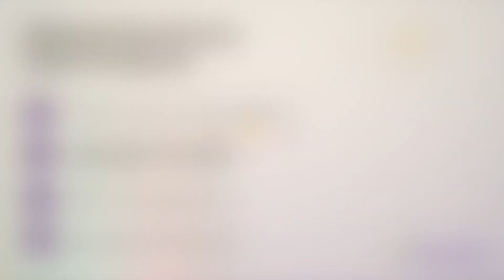Salon fryzjerski Sochaczew Metamorfoza Fryzur Małgorzata Zobaczyńska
Nasz SalonFryzjerski Metamorfoza Fryzur oferuje kompleksowe usługi fryzjerskie dla Pań i Panów w każdym wieku.

Wykorzystujemy profesjonalne kosmetyki fryzjerskie o sprawdzonym składzie, przez co uzyskujemy niesamowite efekty na głowach naszych Klientów. Poradzimy sobie zarówno z najnowszymi trendami fryzjerstwa, jak i również klasycznymi fryzurami. Zapewniamy profesjonalne strzyżenia damskie, męskie i dziecięce.

Oprócz tego naszą ofertę stanowią usługi takie jak baleyage, przedłużanie włosów, farbowanie czy też stylizacja.

Dodatkowo oferujemy fryzury okolicznościowe.

Serdecznie zapraszamy.